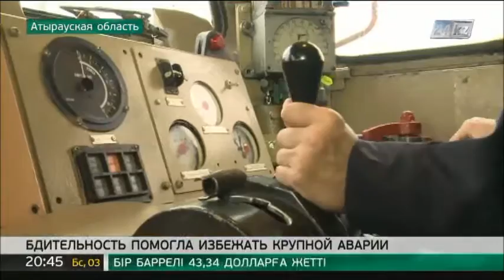Бдительность машинистов товарного состава помогла избежать крупной аварии